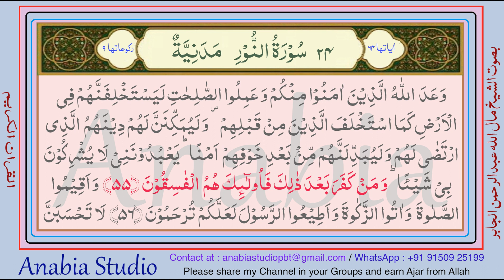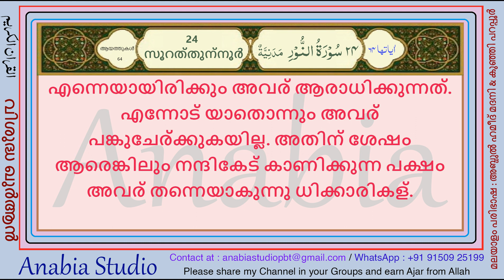KR 1033 Malayalam s024 55